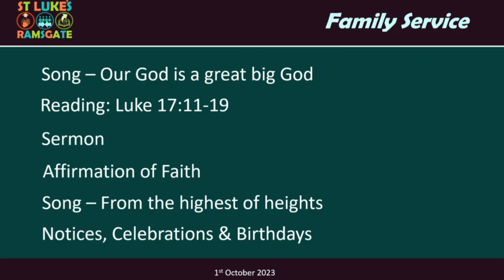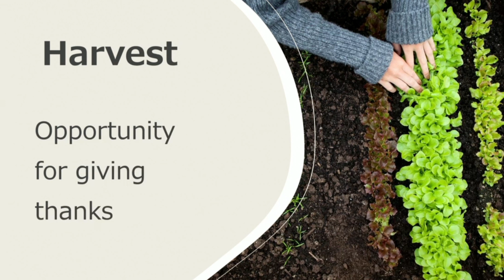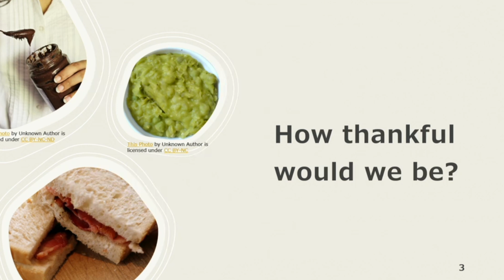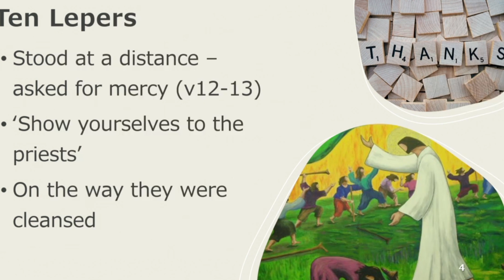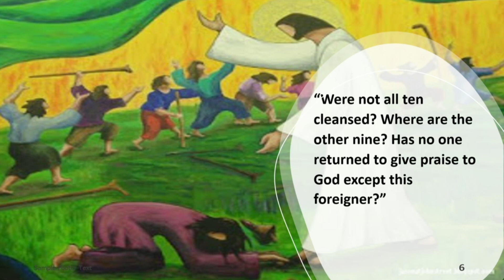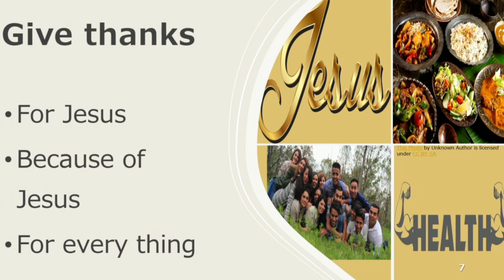Give Thanks (Luke 17:11-19)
Harvest - An opportunity to give thaks to our Lord for the good things we receive from him.